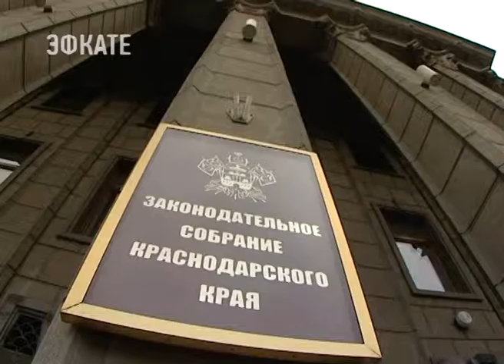Болельщиков, приехавших на Мундиаль в Сочи, могут освободить от курортного сбора. Новости Эфкате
Об этом сообщил губернатор Вениамин Кондратьев.

Власти Кубани уже обратились в Законодательное Собрание края с таким предложением. Глава региона выразил надежду, что кубанские парламентарии поддержат эту идею и курортный сбор будет введён после проведения чемпионата, то есть с 16 июля 2018 года. Эксперимент с курортным сбором в России стартует с 1 мая. Для отдыхающих на Кубани он составит 10 рублей с человека в сутки.

Чемпионат мира по футболу впервые пройдёт в России с 14 июня по 15 июля 2018 года. В Краснодарский край приедет множество делегаций, в том числе иностранных: Анапа примет команду из Дании, Геленджик — команды Исландии и Швеции, Краснодар станет базой для размещения команды Испании, Сочи — команд Бразилии и Польши.

Сочи. Новости.
Телеканал Эфкате.